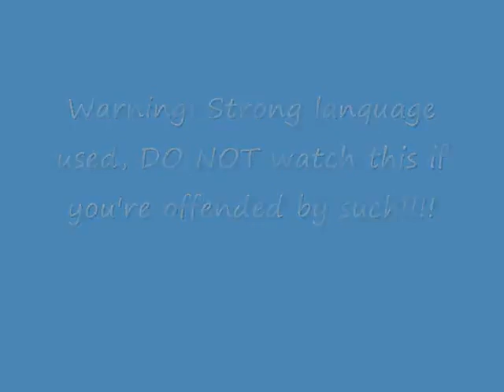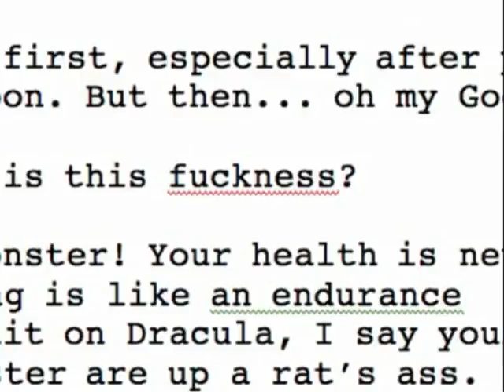Me Playing Gruntz - Crave - Part 2/?